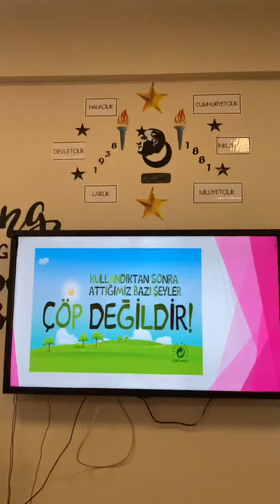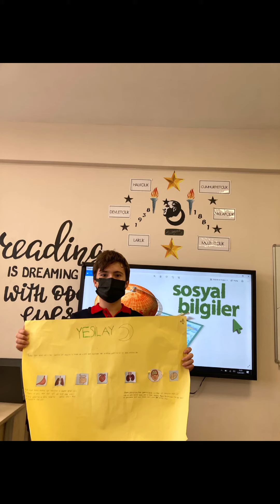SİVİL TOPLUM KURULUŞLARI SUNUM BECERİLERİ 6-A 🤩